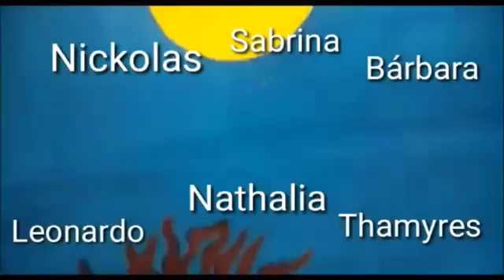EE GRACILIANO RAMOS OBRA VIDAS SECAS